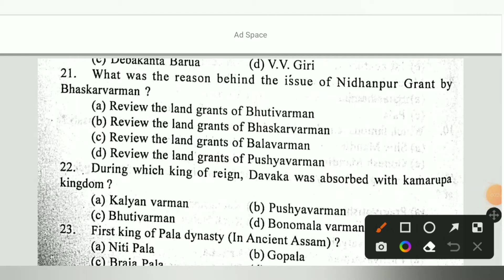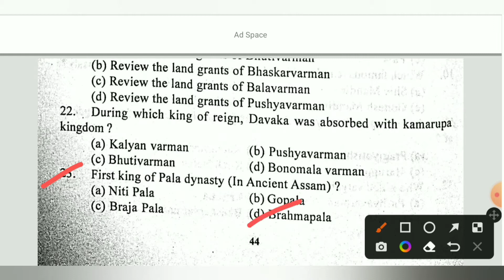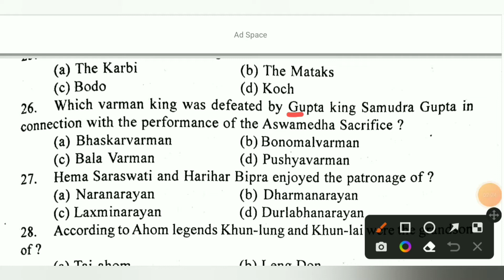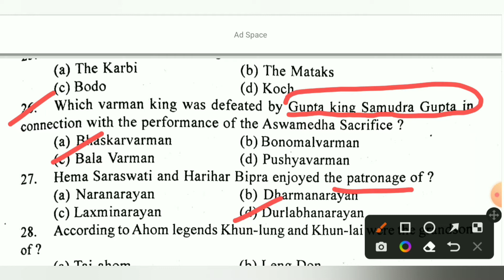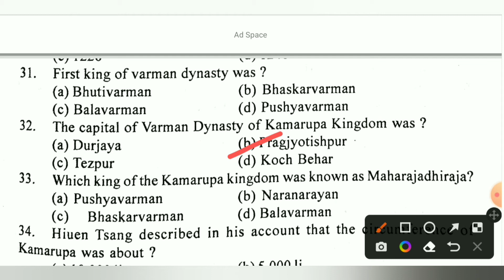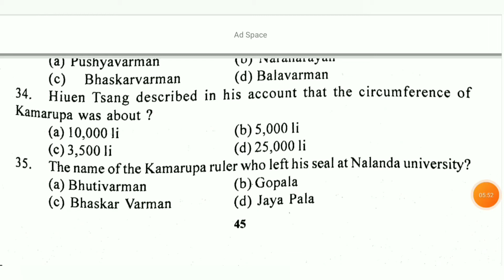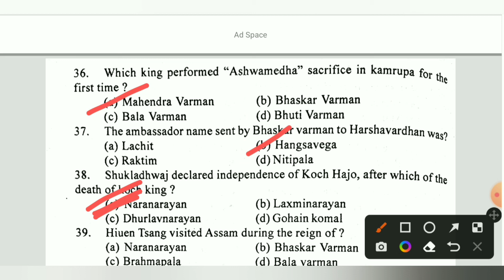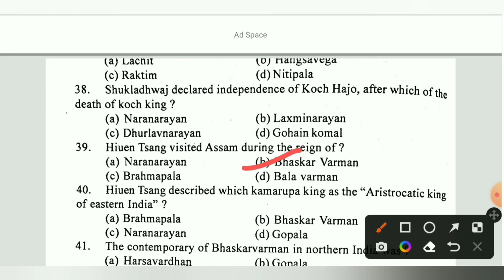Ancient Assam History - Video 2 || SCERT D.El.Ed. Entrance Pre Entry Test, 2022